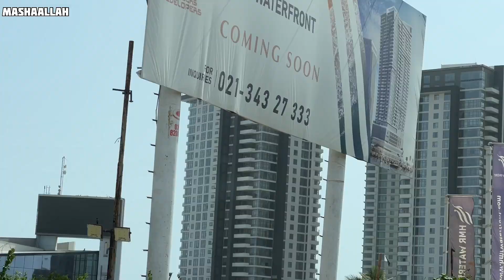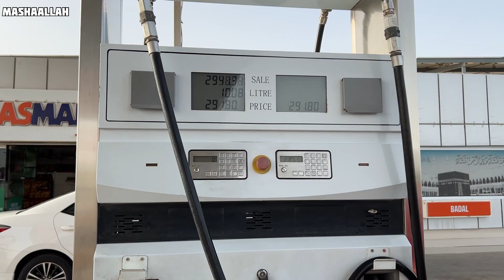Do Darya See View Karachi | Bohit taz pani tha 😱 | My 1st Time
Do Darya See View Karachi Pa Gya | Bohit taz pani tha 😱 | My 1st Time

Daily vlogs.

Vlog
Vlog new
Vlogger in bigg boss
Vlogs
Vlogger
Vlogs pakistani
Vlogger bird
Blogger
Vlog video
Afsar vlogs